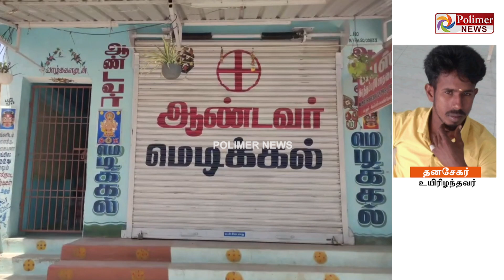காய்ச்சலுக்கு மெடிக்கலில் போட்ட ஊசி கை கால் இழுத்து முடங்கி போன உயிர் தலைமறைவான மெடிக்கல் ஓனர்.!